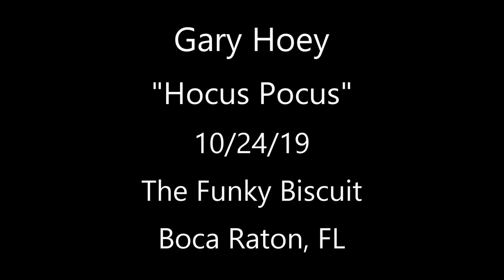Gary Hoey - Hocus Pocus - 10/24/19 Funky Biscuit - Boca Raton, FL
Gary Hoey - Guitar & Vocals, Matt Scurfield - Drums, AJ Pappas - Bass
Filmed & Recorded at the Funky Biscuit in Boca Raton, Florida on October 24, 2019